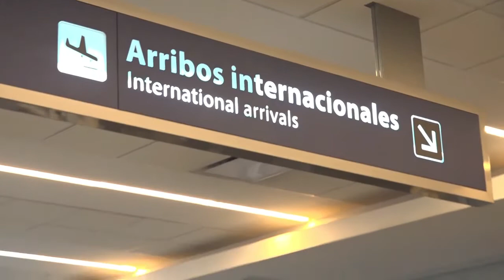LLEGARON VOLANDO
Mendoza reinaugura los vuelos internacionales.